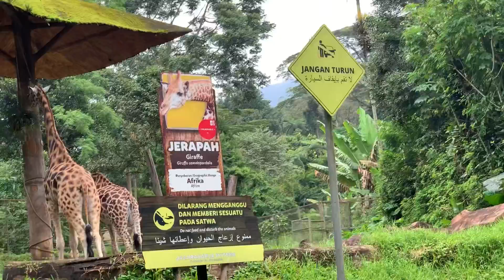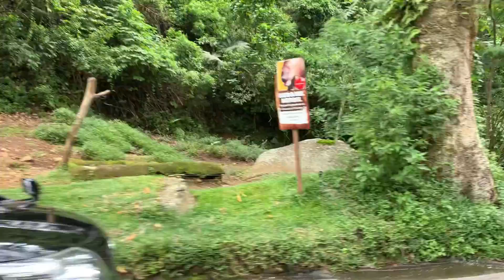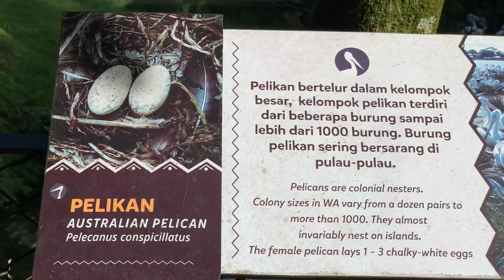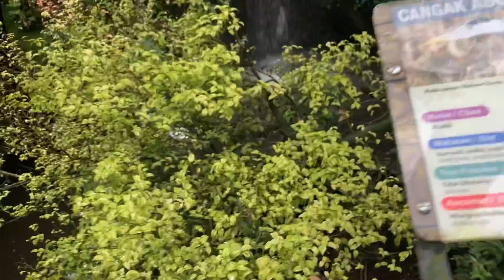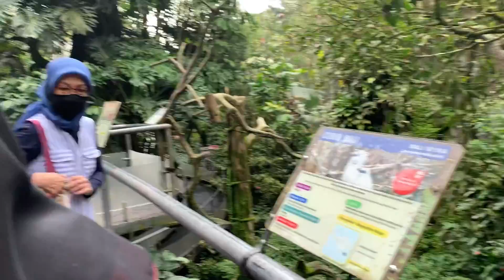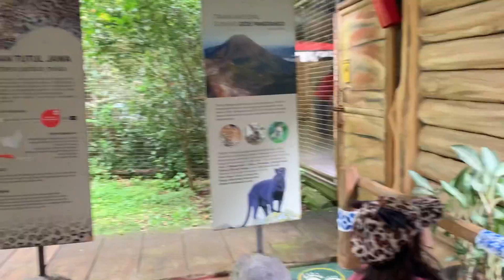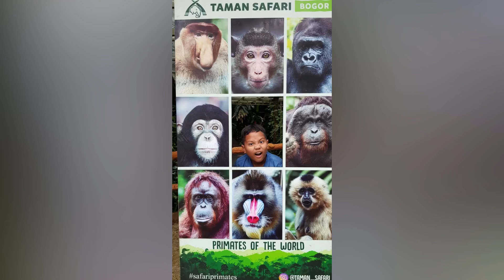Taman Safari, Jawa Barat, 2021